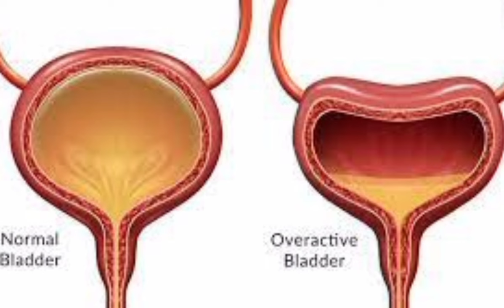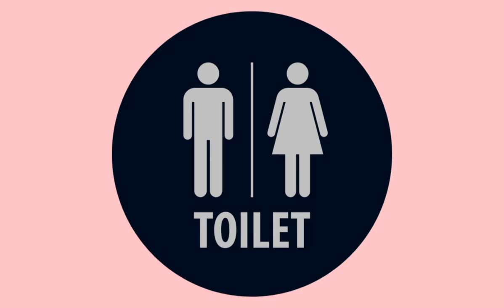குழந்தை படுக்கையில் சிறுநீர் கழிப்பதை குணப்படுத்துவது எப்படி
இரவில் படுத்தவுடன் குழந்தைகள் படுக்கையில் சிறுநீர் கழிப்பது மிகப் பெரிய பிரச்சினை. 4 வயதுக்கு மேலான குழந்தை படுக்கையில் சிறுநீர் கழிக்கலாமா ?என்றால் இந்த வயதில் ஓர் அளவிற்குக் கட்டுப்பாட்டிற்கு வந்திருக்க வேண்டும். ஆனால் ஒரு சில குழந்தைகளுக்கு வராது. ஆறு வயதுக்கு மேல் படுக்கையில் சிறுநீர் கழித்தல் தொடர்ந்தால் கவனத்தில் கொள்ள வேண்டும். குழந்தை படுக்கையில் தெரிந்தே சிறுநீர் கழிப்பதில்லை. குழந்தையுடைய மூத்திரப் பையின் கொள்ளளவு, அதன் வேலைச் செய்யும் திறன் போன்ற பிரச்சினைகள் குழந்தைக்குப் படுக்கையில் சிறுநீர் கழிப்பதை ஏற்படுத்தும். இந்தக் குழந்தைகளுக்கு  ஆறு வயதுக்குப் பிறகும் படுக்கையில் சிறுநீர் கழித்தால் பிரச்சினை .  அடித்தல், திட்டுதல் கூடாது. இந்தக் குழந்தைகளுக்குப் படுக்கையில் சிறுநீர் கழிப்பது மட்டும் தான் பிரச்சினையா? என்பதை உறுதி செய்ய வேண்டும். வேறு தொல்லை எதுவும் இல்லாத குழந்தைக்குப் பகல் நேரத்தில் இரண்டு மணி நேரத்திற்கு ஒரு முறை தண்ணீர் குடிக்கச் சொல்லி கழிவறையைப் பயன்படுத்த சொல்லலாம், விடுமுறை நாட்களில் இரண்டிலிருந்து மூன்று ,நான்கு மணி நேரமாகப் படிப்படியாக அதிகரித்து மூத்திரப் பையின் கொள்ளளவு, தாங்கும் திறனை அதிகரிக்கலாம்.